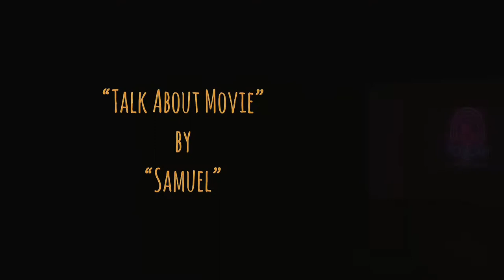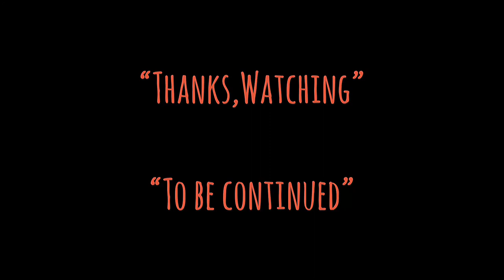| แซมมวลเอลแนะนำหนัง | กะโหลกบางตายช้ากะโหลกหนาตายก่อน-2534 | MOOHAM Bros.TH.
-แสบ
-sabsamuel
-sabsamuelkhamphiman

กะโหลกบางตายช้า กะโหลกหนาตายก่อน
THE DUMB DIE FAST THE SMART DIE SLOW

กะโหลกบางตายช้า กะโหลกหนาตายก่อน ภาพยนตร์ไทย กำกับโดย มานพ อุดมเดช ฉายในปี พ.ศ. 2534 โดย บริษัท ที เค อาร์ กรุ๊ป ความยาว 118 นาที นำแสดงโดย สุรศักดิ์ วงษ์ไทย, อังคณา ทิมดี, ขจรศักดิ์ รัตนนิสสัย, มานพ อัศวเทพ เป็นภาพยนตร์ไทยเรื่องแรกที่เป็นภาพยนตร์ในแนวฟิล์มนัวร์ (Film Noir) โดยได้รับแรงบันดาลใจมาจากเรื่อง The Postman Alway Rings Twice

มานพ อุดมเดช
ธวัทชัย โรจนะโชติกุล
(บริษัท ที เค อาร์ กรุ๊ป)
นักแสดงนำ
สุรศักดิ์ วงษ์ไทย
อังคณา ทิมดี
ขจรศักดิ์ รัตนนิสสัย
มานพ อัศวเทพ
ดนตรีประกอบ
จำรัส เศวตาภรณ์
สุทัศน์ อินทรานุปกรณ์
สุรพงษ์ พินิจค้า
ผู้จัดจำหน่าย
เครือเอเพ็กซ์
วันฉาย
พ.ศ. 2534
ความยาว
118 นาที
ประเทศ
ไทย
ภาษา
ไทย